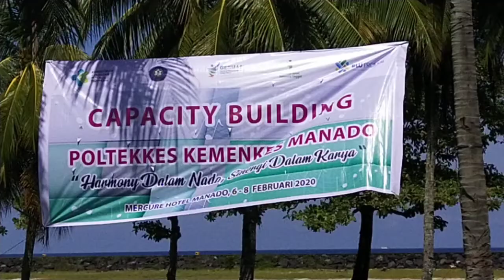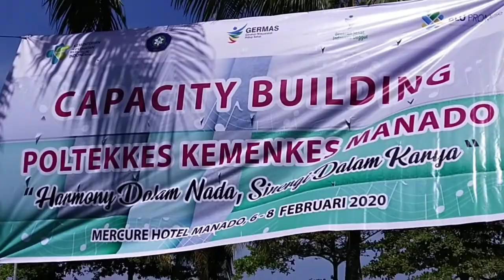Sangat Seru penampilan Yel-yel masing-masing Team. II Capacity Building Poltekkes Kemenkes Manado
Kegiatan Capacity Building Poltekkes Kemenkes Manado Dengn Tema" Harmoni Dalam Nada Bersinergi Dalam Karya.
Mercure, 6-8 Feburai 2020.